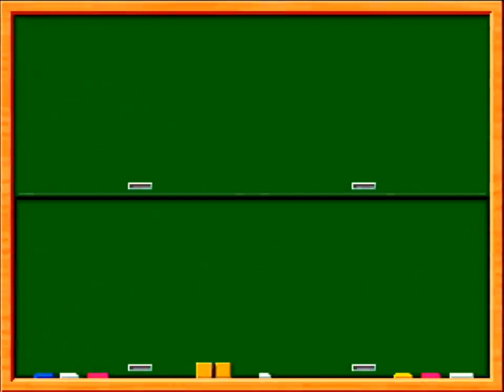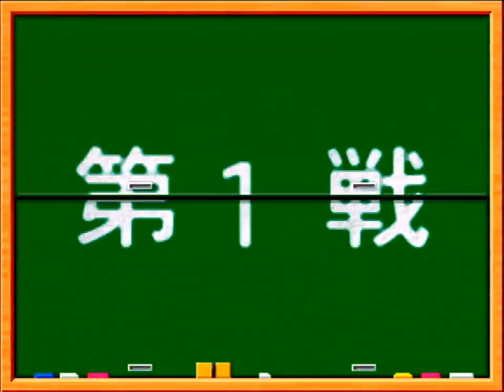SFC4 9日目「ときめきメモリアル対戦ぱずるだま」2015/02/15